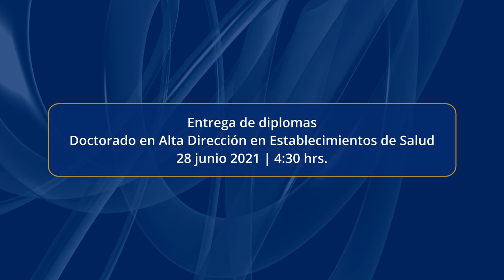Entrega de Diplomas | Doctorado en Alta Dirección en Establecimientos de Salud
CPEM | Conoce nuestras Maestrías y Doctorados Profesionalizantes

Avenida Chapultepec No. 133, Col. Juárez, Alcaldía Cuauhtémoc, Ciudad de México, C.P. 06600.